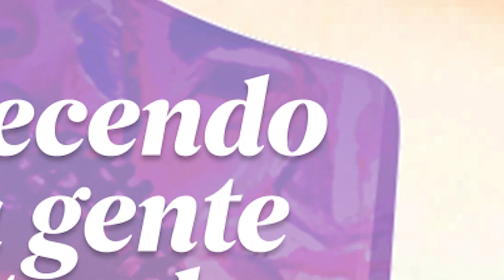Trabalhar e viver com qualidade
Para melhorar o atendimento que o Conselho Regional de Psicologia de São Paulo presta às psicólogas e psicólogos, não basta investir em infraestrutura. É preciso investir em pessoas. As trabalhadoras e trabalhadores mantêm o CRP SP em funcionamento, orientando, fiscalizando, produzindo eventos, articulando-se política e institucionalmente e validando a qualidade da formação e da atividade de profissionais de Psicologia em todo o estado de São Paulo.

Neste vídeo, você vai conhecer um pouco mais do projeto Qualidade de Vida no Trabalho (QVT) do CRP SP.